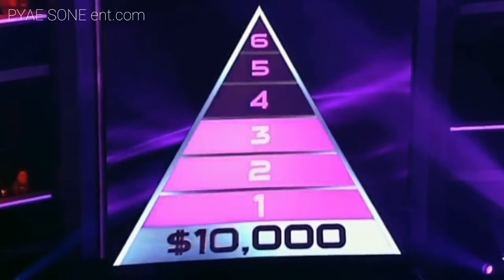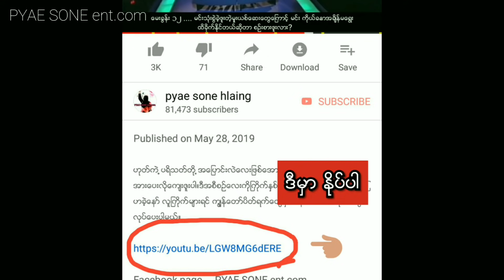(အပိုင္း-၇ ... စ/ဆံုး) လ်ိဳ ့ဝွက္ခ်က္တို ့၏အမွန္တရား ဂိမ္းရိွူး ...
က်ြန္ေတာ္ ရဲ ့channel အသစ္ေလးကိုလဲ ဒီ link ကဝင္ေရာက္အားေပးျကပါဦးခင္ဗ်ာ.